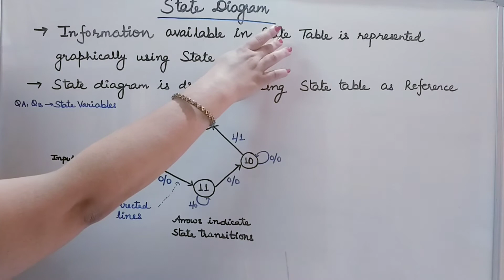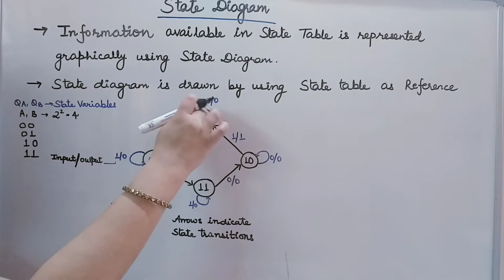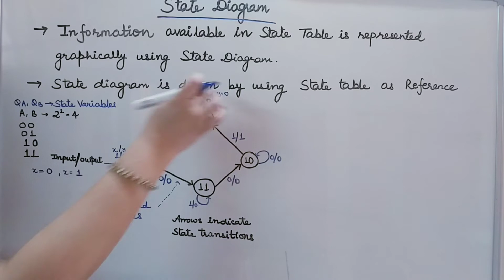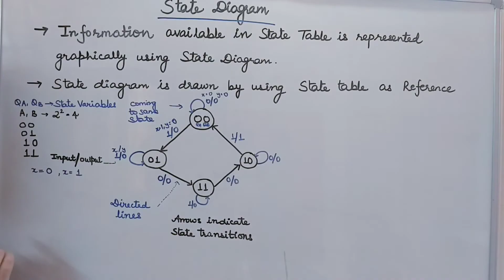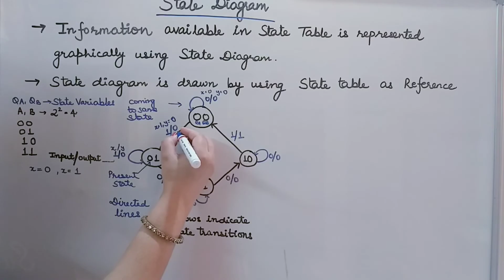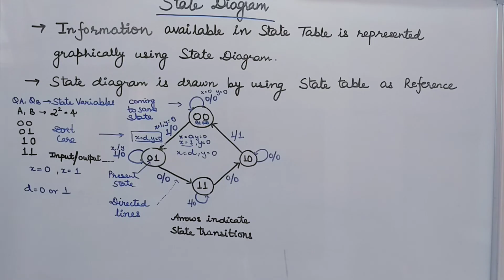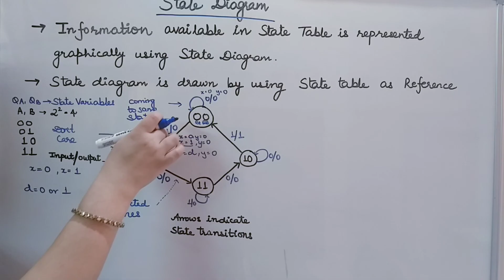State Diagram - Introduction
This video describes introduction to State Diagram.